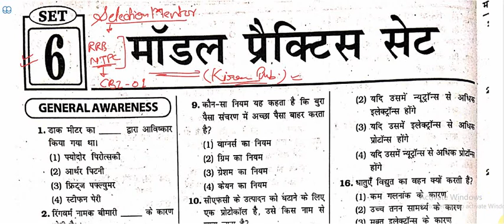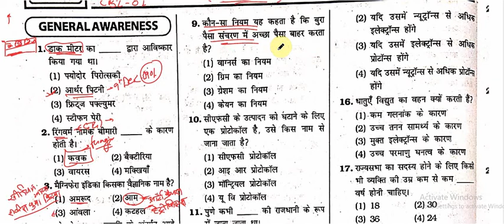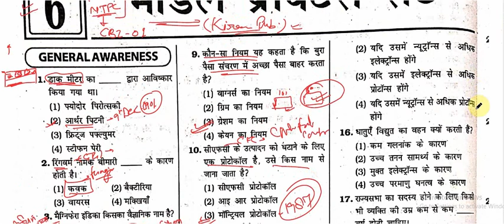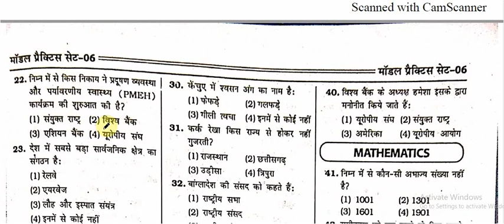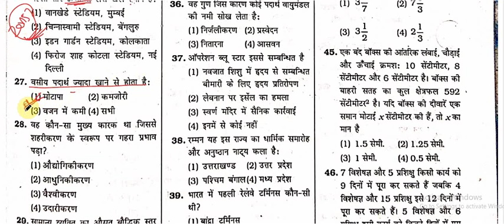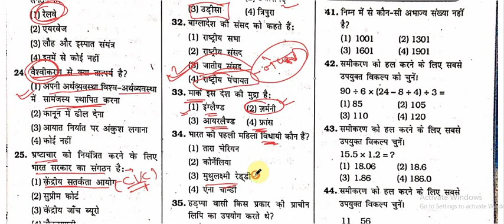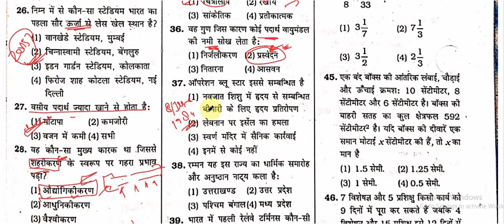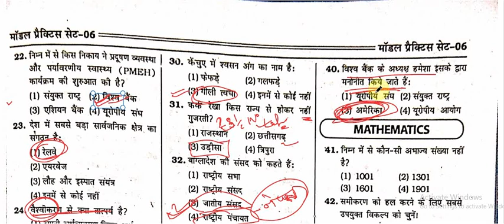Kiran's RRB NTPC CBT-1 PRACTICE SET (Gen. Studies) - 06